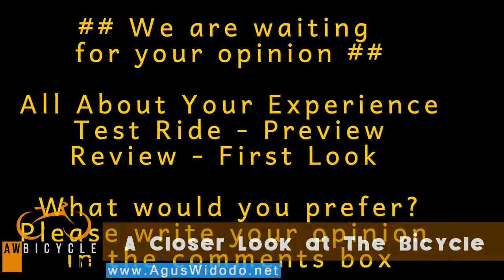eFlow CR2 S1 Electric Bike 2017 Give Review for 2018 2019 2020 2021 Inspiration New Bike